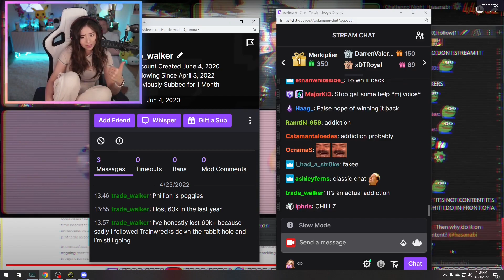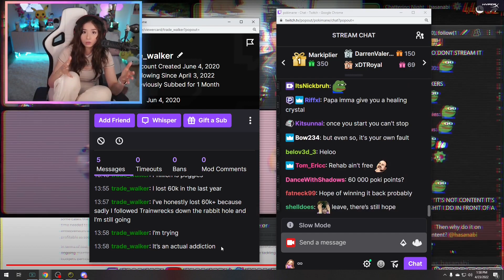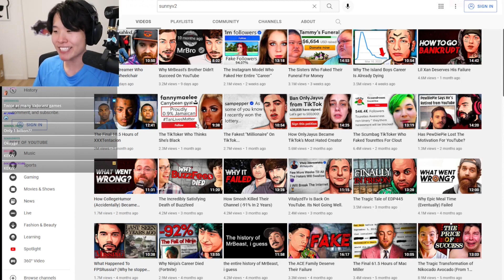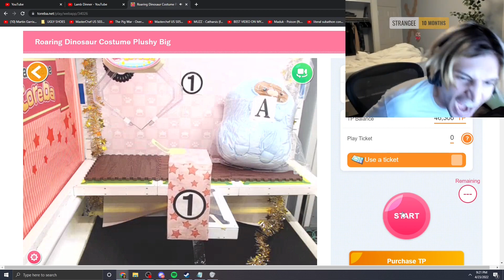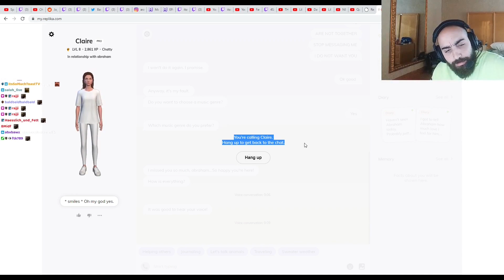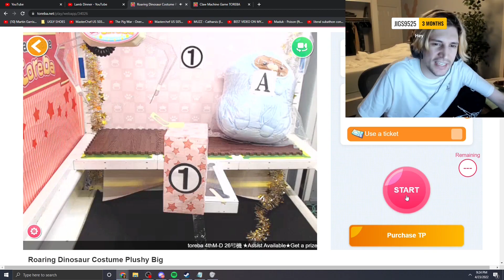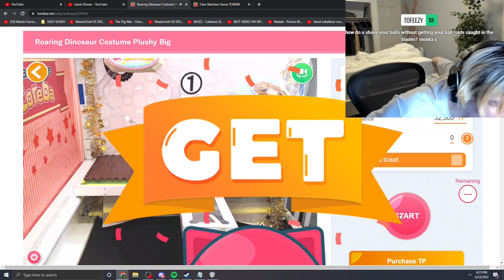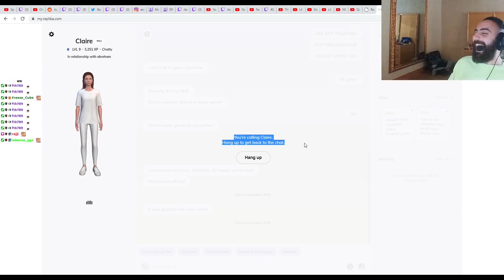Pokimane talks to the average trainwrecks viewer | Sykkuno's first loan | xQc gets a little help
Intro 00:12